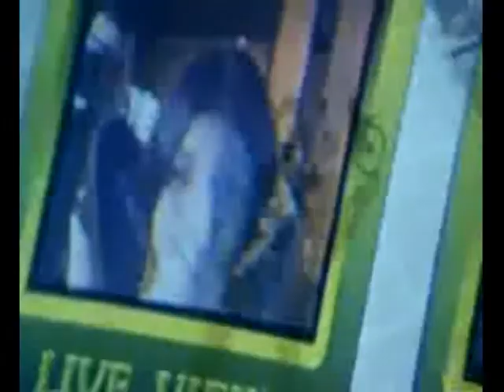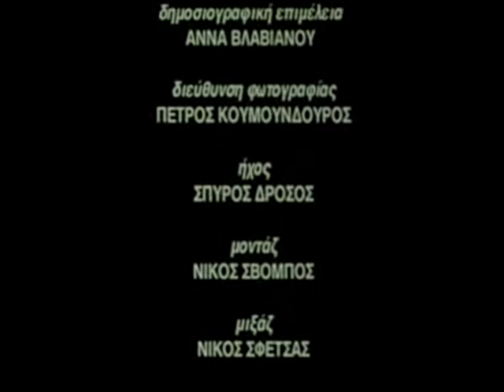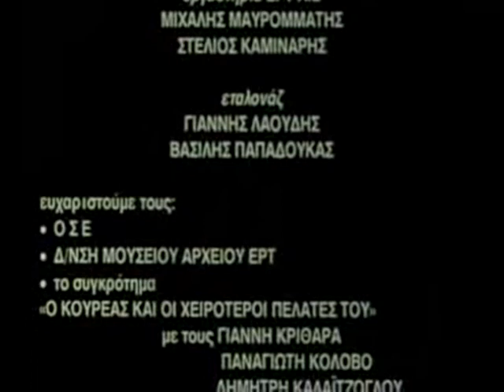Νίκος Πορτοκάλογλου - Οι τόποι των τραγουδιών - Μέρος 4ο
Ο Νίκος Πορτοκάλογλου στην εκπομπή "Οι τόποι των τραγουδιών"